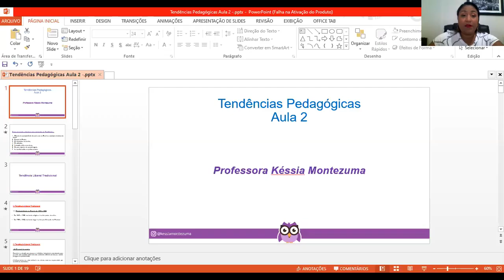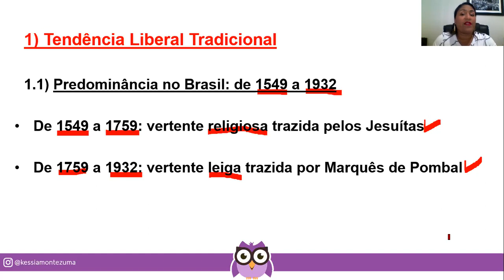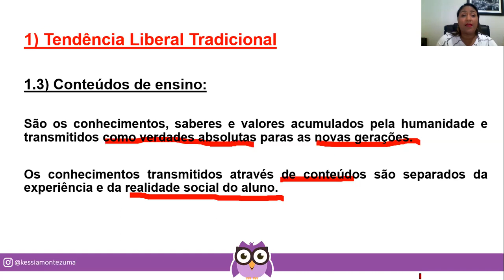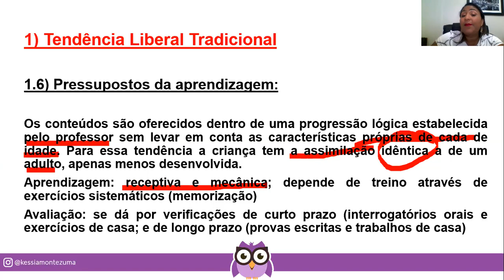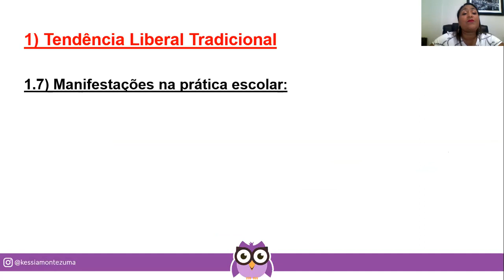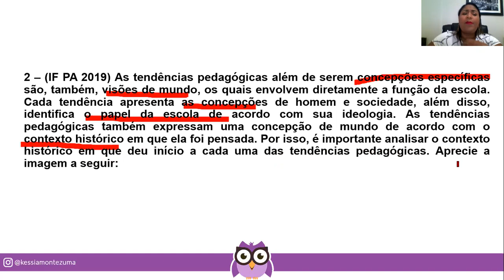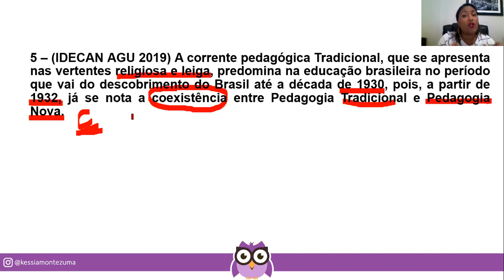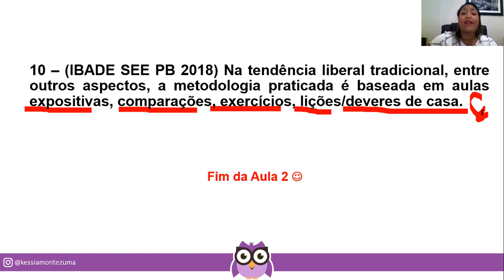tendenciaspedagogicas Tendências Pedagógicas - Aula 2/8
✔️Nesse vídeos vamos ver as características da Tendência Liberal Tradicional.